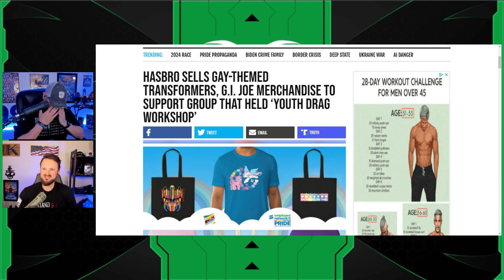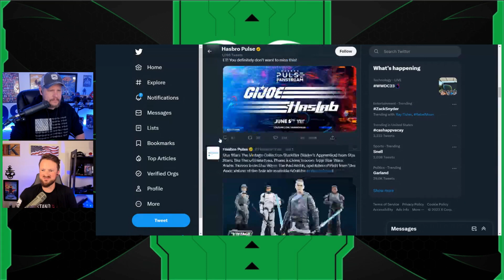Hasbro Launches Gay Themed Merch To Benefit Youth DRAG Performers | Get WOKE Go BROKE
Jeremy Prime
10057, Pensacola
Florida, USA
32524